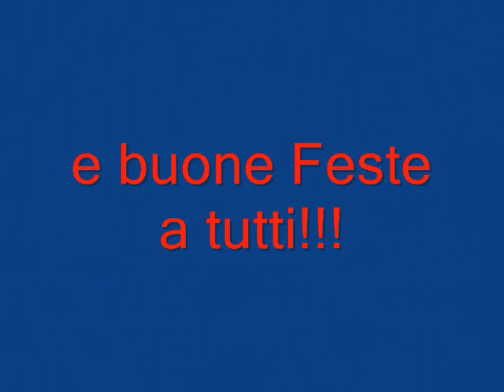MERCATINO DI BOLZANO 2012 DI MAX E SAM.wmv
BOLZANO